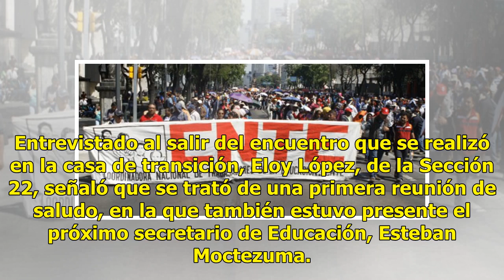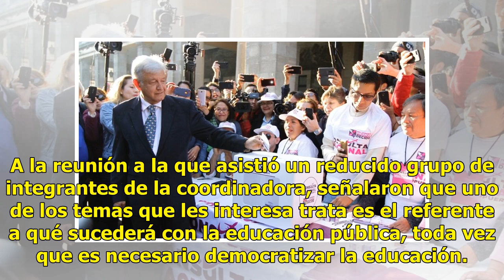AMLO se reúne con integrantes del CNTE - El Diario de Yucatán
MÉXICO (Notimex).- Integrantes de la Coordinadora Nacional de Trabajadores de la Educación (CNTE) se reunieron con el presidente electo, Andrés Manuel López Obrador, a quien le plantearon una agenda amplia y una relación bilateral institucional. Entrevistado al salir del encuentro que se realizó en ...